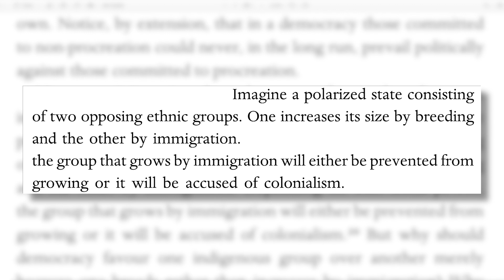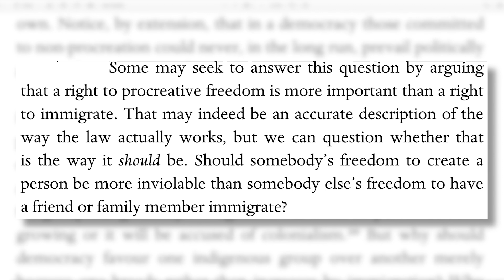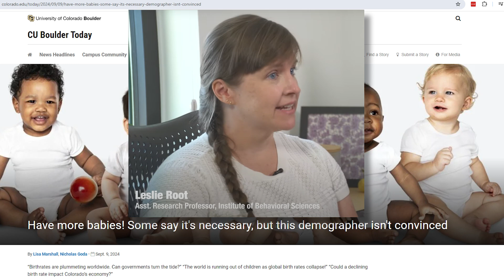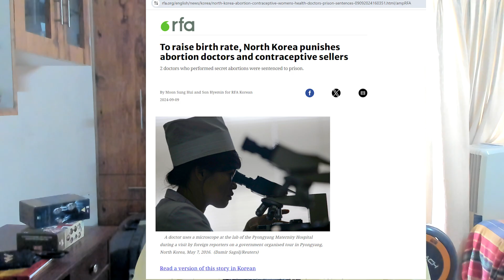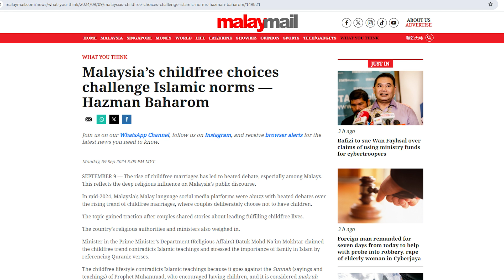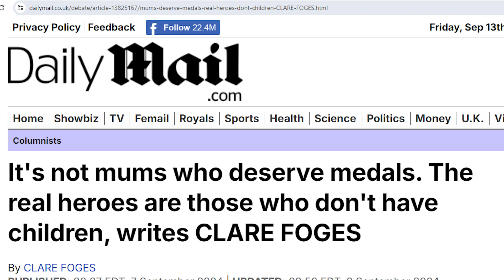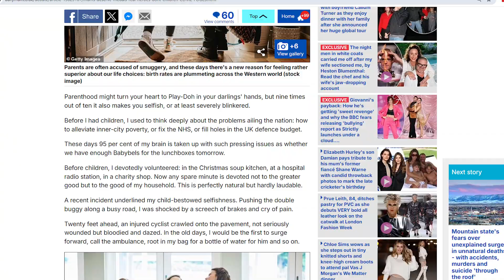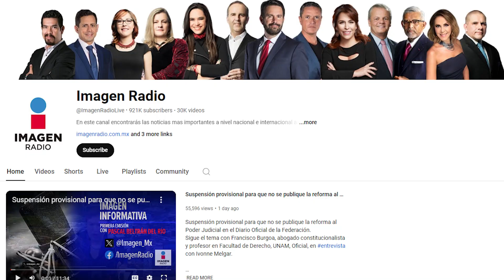Is Pronatalism on the rise? | 15th Sept 2024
Antinatalism This Week

00:00 Paul Morland @BraininaVat
05:29 Leslie Root
06:31 North Korea
07:04 Malaysia
07:55 Indonesia
08:47 Daily Mail
10:39 HankGreen short @hankschannel
11:01 An Antinatalist Analysis of the ‘Glad to Be Born’ @LawrenceAnton
12:20 What about consent after being born? @SophyPhilia
13:02 Spanish video Radio Image @ImagenRadioLive
On Malaysia